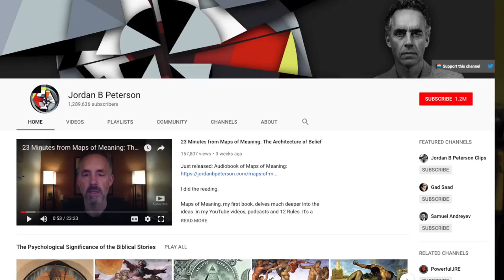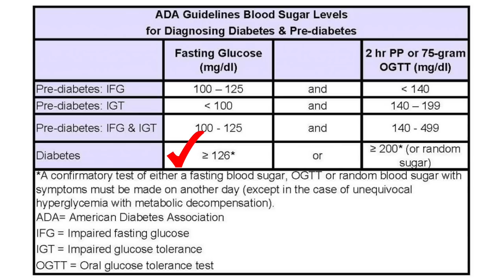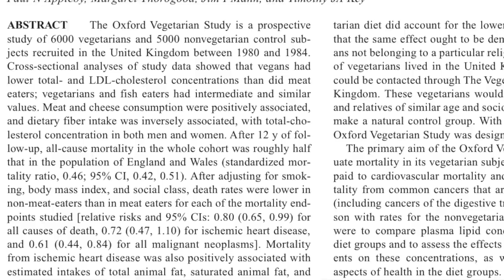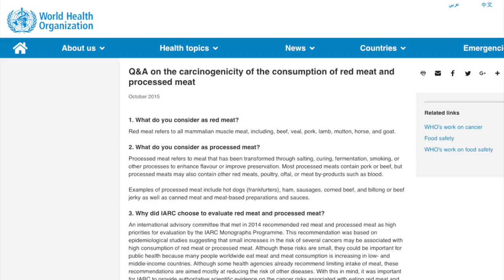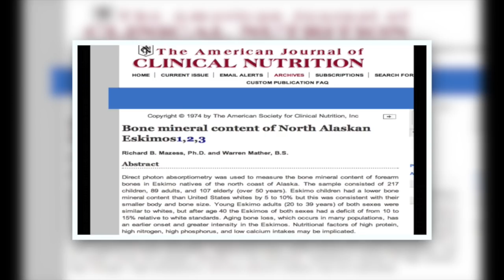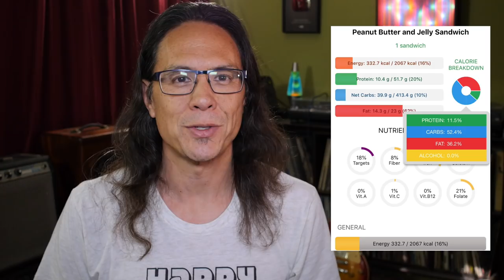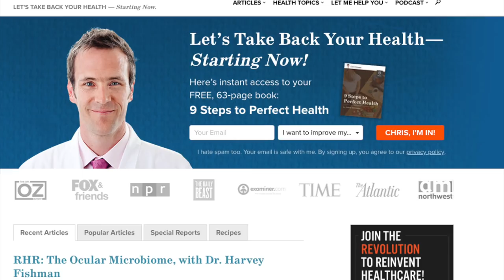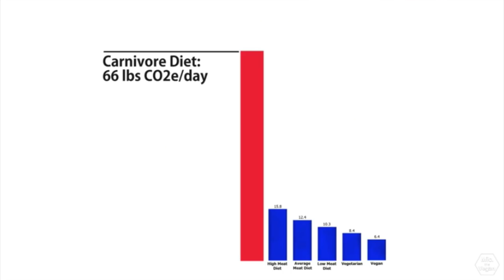Jordan Peterson Carnivore Diet: Eat Only Beef & Salt!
Jordan Peterson, on the Joe Rogan Experience, shares his experience of eating a meat-only carnivore diet. Yes, just beef and salt: no greens of any kind! Jordan says people have gotten "fat and stupid" because we are eating too many carbohydrate foods! Ryan responds.